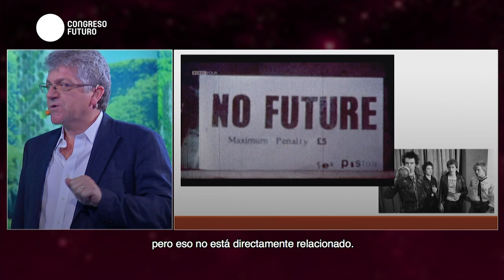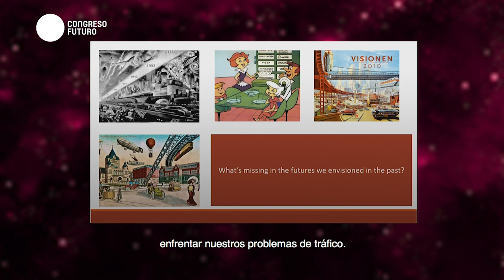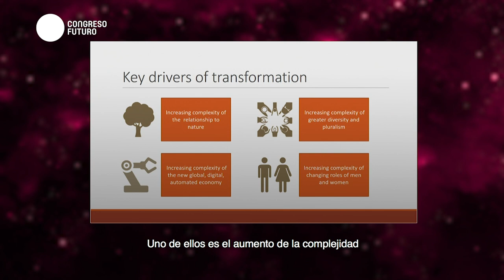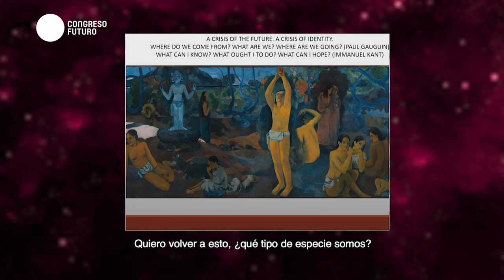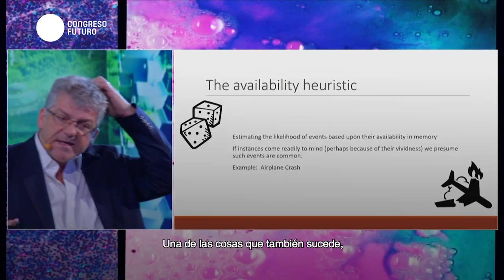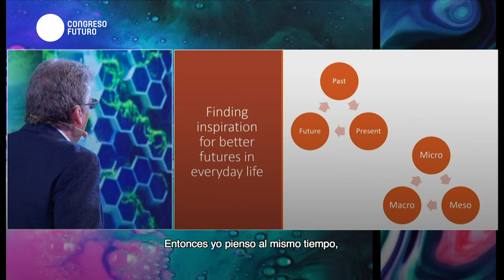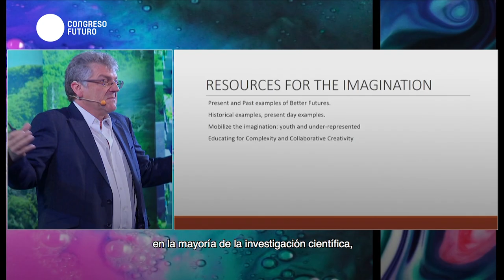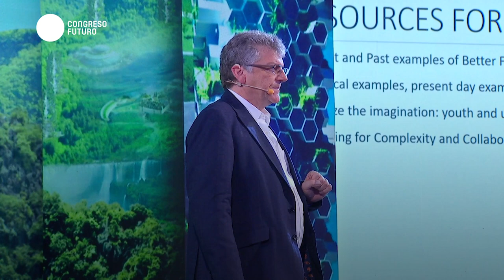Alfonso Montuori | ¿Qué especie somos y qué futuro queremos crear? | Congreso Futuro 2019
Alfonso Montuori: Profesor en el Departamento de Investigación Transformativa del Instituto de Estudios Integrales de California. Graduado de la Universidad de Londres, el Instituto de Estudios Internacionales de Monterrey y el Instituto Saybrook, fue Profesor Distinguido en la Escuela de Bellas Artes de la Universidad de Miami en Ohio, y en 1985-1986 enseñó en la Universidad Central del Sur en China. Su investigación transdisciplinaria se ha centrado en la aplicación de la investigación de la creatividad y la complejidad para comprender mejor cómo vivir en un mundo complejo, pluralista e incierto. Alfonso ha sido consultor sobre liderazgo, creatividad e innovación con numerosas organizaciones, como NetApp, Procter &amp; Gamble, Pacific Bell, Stentor Group (Canadá), Kaiser Permanente, Interstate Insurance, Omnitel-Olivetti (Italia), ENEL (Italia), Departamento de Trabajo, entre otros. Como músico, toca la flauta y el saxofón y tiene su propio sello independiente, Banana Records. Es miembro votante de los GRAMMYS.